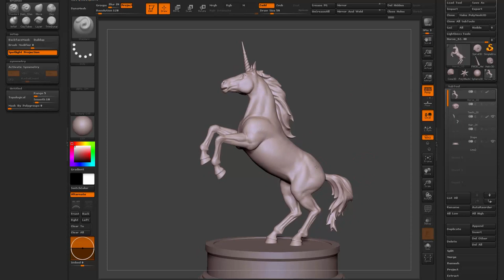Unicorn Sculpture. Zbrush posing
3d print ready (11cm tall) sculpture of a Unicorn. Zbrush. Posing with Layers.